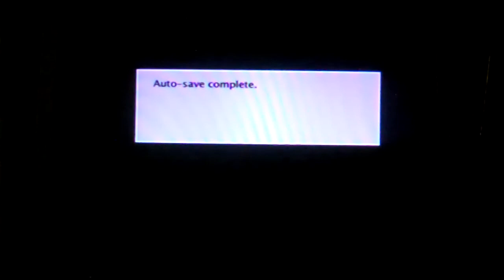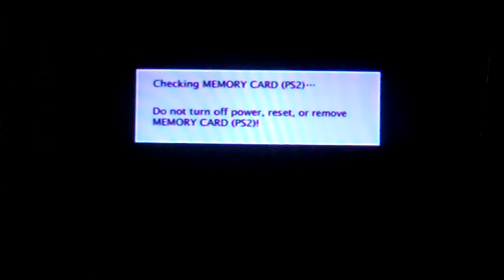Gundam Journey to Jaburo [Fed. Tactics Battle] PT-Ep. 6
VS GM Blue Destiny 1 and Alex